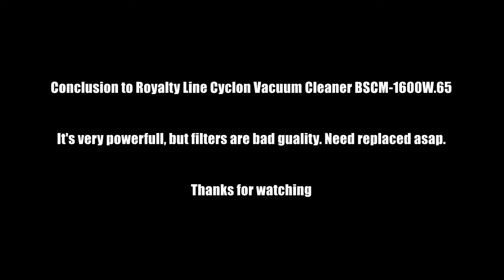Royalty Line Cyclon Vacuum Cleaner BSCM 1600W 65 - Video Review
this vacuum was bought from dx.com cheap vacuum with low quality filters. Watch this video to view this vacuum in action.